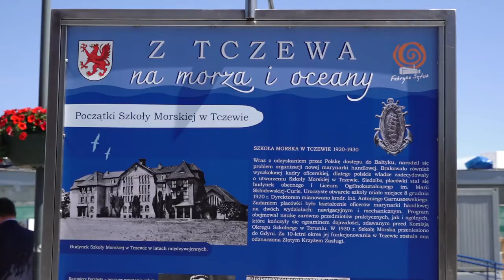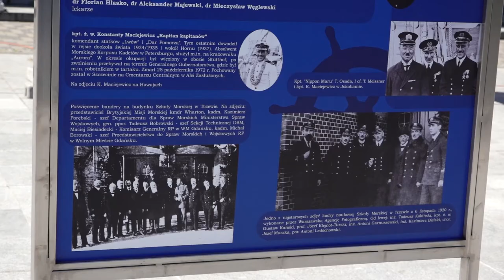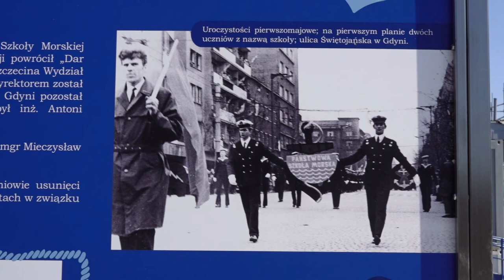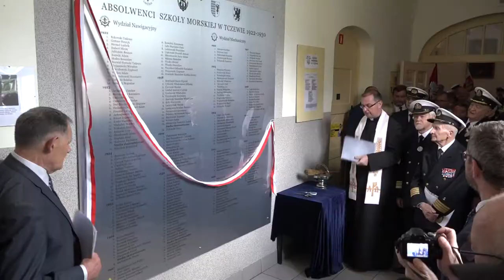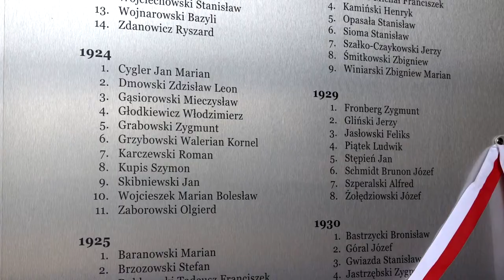Z Tczewa na morza i oceany. To tu jest kolebka szkolnictwa morskiego - Tczew, Tcz.pl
Rok 2020 jest Rokiem stulecia Szkoły Morskiej w Tczewie. We wtorek, 14 czerwca, odbyły się oficjalne obchody, które ze względu na pandemię koronawirusa miały nieco inne obchody niż pierwotnie zakładali organizatorzy. O tym, że to właśnie Tczew jest kolebką morskiej uczelni przypomniała specjalna wystawa przy dworcu PKP. W ramach obchodów odsłonięto także tablicę poświęconą wykładowcom oraz absolwentom placówki, wręczono odznaczenia oraz medale szkolnictwa morskiego, posadzono "Dąb Szkoły Morskiej na 100-lecie Niepodległej" oraz złożono kwiaty na grobie dr. Floriana Hłaski. Po odzyskaniu niepodległości Polsce przyznano wybrzeże bez jakiegokolwiek większego portu morskiego. Zanim powstał port w Gdyni, adaptowano do celów związanych z żeglugą dawny port rzeczny w Tczewie. Podjęto również działania związane z utworzeniem placówki kształcącej kadry dla potrzeb floty handlowej i gospodarki morskiej. Doprowadziło to do powołania Szkoły Morskiej w Tczewie. To tutaj blisko 100 temu - 17 czerwca 1920 roku - wiceadmirał Kazimierz Porębski podpisał akt powołania Szkoły Morskiej z dwoma Wydziałami: Nawigacyjnym i Mechanicznym. W 1921 r. Departament dla Spraw Morskich zakupił fregatę szkolną "Lwów". Szkołę przeznaczono dla kształcenia oficerów marynarki handlowej. Początkowo traktowano ją jako placówkę wojskową. Dyrektorem został mianowany komandor Antoni Garnuszewski. Początki tczewskiej Szkoły Morskiej były bardzo trudne - w latach 20-tych na łamach prasy pisano, że placówka będzie fabryką bezrobotnych. Krytykowano również brak odpowiedniego wyposażenia. W 1930 roku szkoła została przeniesiona do Gdyni, do nowych gmachów przy ul. Morskiej, w których mieści się do dziś.